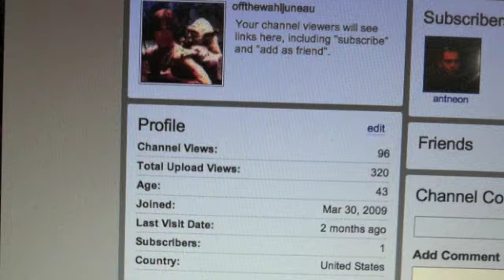Raven's Interview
Raven wanted to post something to YouTube, so we decided to do an interview.